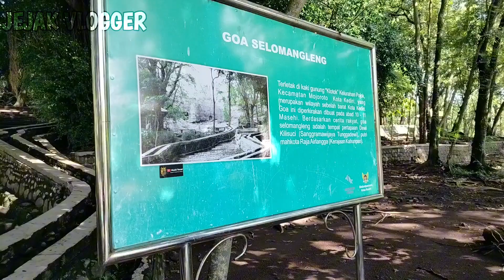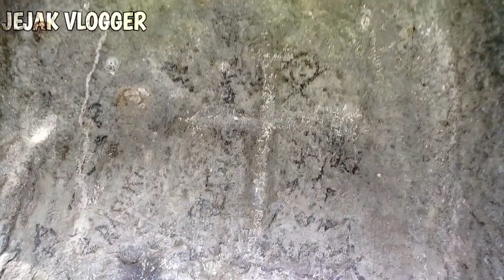GOA SELOMANGLENG ‼️TEMPAT PERTAPAAN DEWI KILISUCI - MISTERI GOA SELOMANGLENG KEDIRI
GOA SELOMANGLENG KEDIRI DIKENAL MENJADI TEMPAT PERTAPAAN DEWI KILISUCI YANG KONON DI KABARKAN BISA TEMBUS SAMPAI KE LAUT SELATAN BAHKAN JUGA ADA YANG MENCARI KEKAYAAN DENGAN RITUAL PESUGIHAN